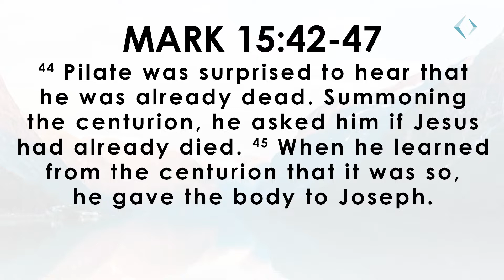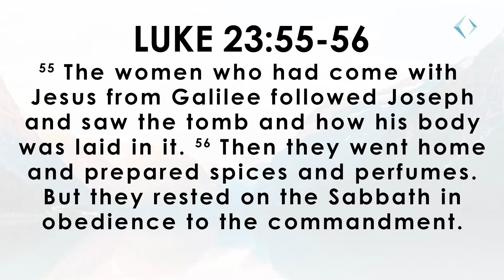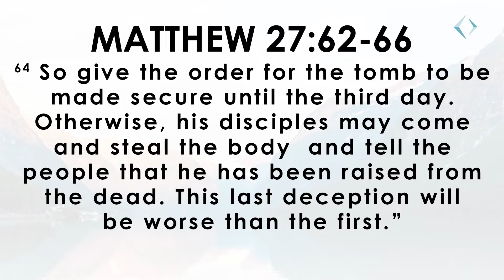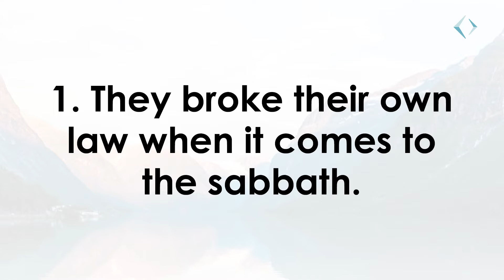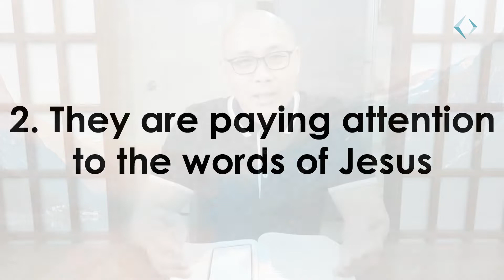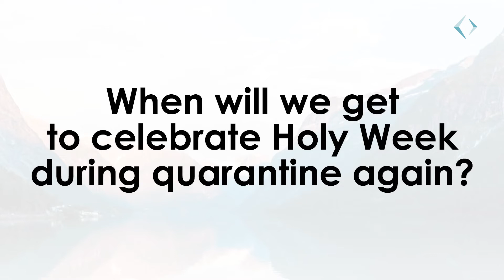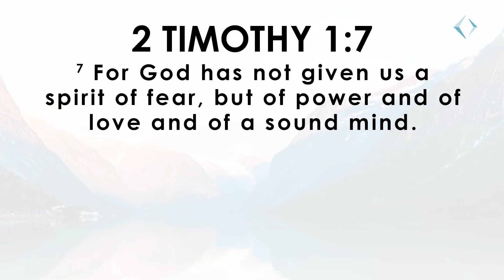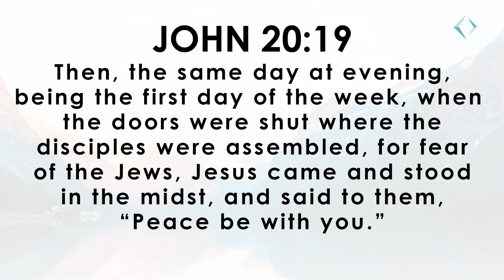Cornerstone Inspirations | Holy Week Edition